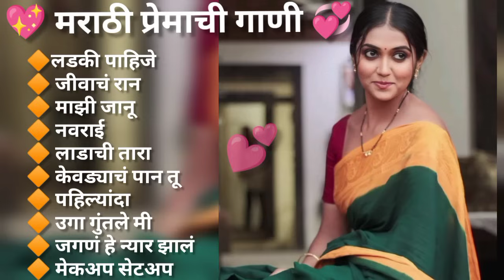💕 मराठी प्रेमाची गाणी _ love song _ top 10 trending songs _ marathi jukebox _ love songs 💖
मराठी प्रेमाची गाणी | marathi superhit love songs | marathi jukebox | marathi romantic songs

marathi song
marathi gane
marathi song new
marathi love songs
marathi movies
marathi dj song
marathi best songs
मराठी प्रेमाची गाणी 2023 _ Top silent Songs Marathi Jukebox 2023 _ Assal Marathi Tadka MarathiSilentSongs Silentsongs _ Marathisilentgani _ Marathishantgani Marathigani Shantgani _ Silentmarathisongs _ Marathisilentsong _ marathisangeet _ marathisong _ marathigani _ gani ganimarathi sadmarathi _ lovemarathisong _ marathisong _ song marath _ i Marathi Latest Songs | Marathi Love Song | Marathi Sad Songs Marathi Hits Songs | Marathi Popular Songs | Marathi Jukebox | marathi NonStop Songs | Marathi Nonstop Romantic Songs | Marathi New Songs | Marathi party Songs
marathi songs
marathi new songs
marathi love songs
marathi best songs
marathi jukebox
letest songs
best of Marathi
MarathiSilentSongs Silentsongs Marathisilentgani Marathishantgani Marathigani Shantgani SilentmarathisongsMarathisilentsong marathisangeet marathisong marathigani gani ganimarathi sadmarathi lovemarathisong marathisong song marathi Marathi Latest Songs | Marathi Love Sona I

🔶 लडकी पाहिजे
🔶 जीवाचं रान
🔶 माझी जानू
🔶 नवराई
🔶 लाडाची तारा
🔶 केवड्याचं पान तू
🔶 पहिल्यांदा
🔶 उगा गुंतले मी
🔶 जगणं हे न्यार झालं
🔶 मेकअप शेकअप